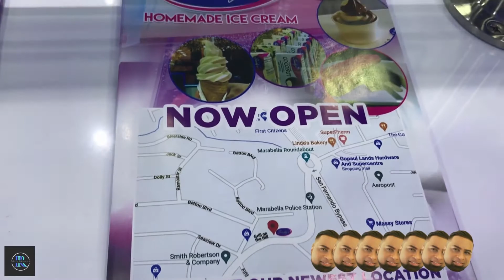My visit to Soody's Homemade Ice Cream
Located in Marabella.